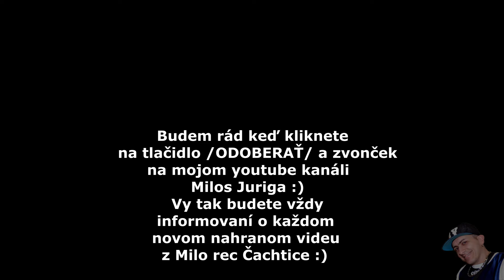Deniska a Evka - Narov mamo narov ( cover )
Hudobny podklad Miloš Juriga, studio: MiloRec Čachtice - Milos Juriga